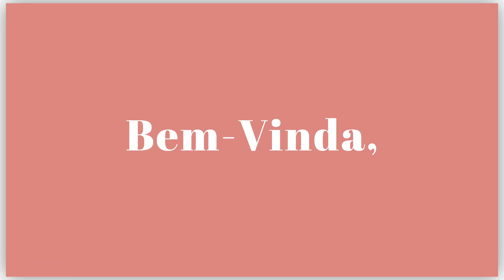Dias Importantes vem com Luta Espiritual | Devocional Preciosa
@Ministério Atitude
 @Be One Music